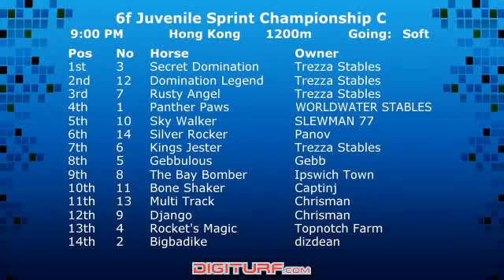Digiturf.com Juvenile Sprint Championship C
Juvenile Sprint Championship Colts Race 2008 Digiturf.com - be part of the excitement